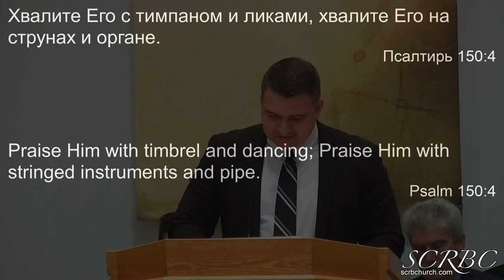05 30 2021 Praise the Lord. Ilya Aseyev